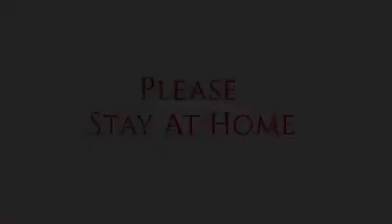Police prank video during lockdown chennai. Please stay home.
This video of Chennai police is to make people realise how important it is to stay home. Please stay home. Don’t break lockdown. It is for our safety.